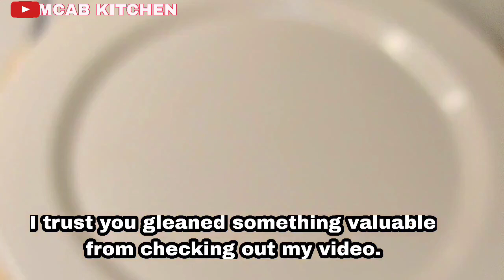Ham & Cheese Rolls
Hello mi LOVES 👋 welcome or welcome back again to my channel.
for todays  video is a breakfast recipe.

Very simple and easy to prepare.

1 Egg
Cooked Ham
Cheese